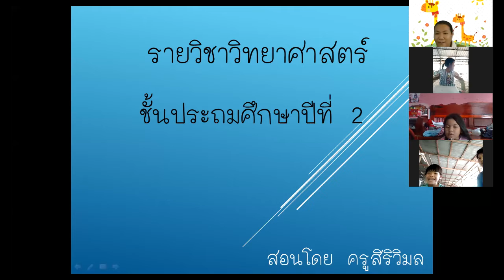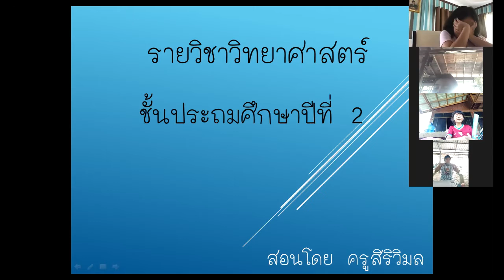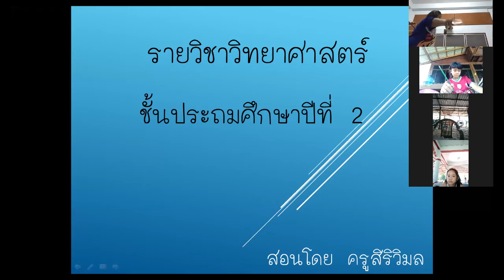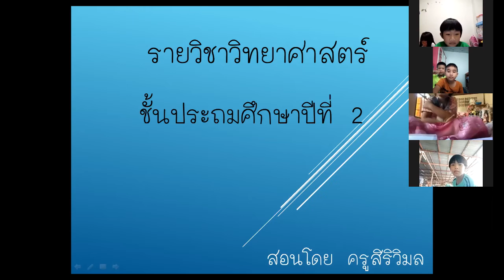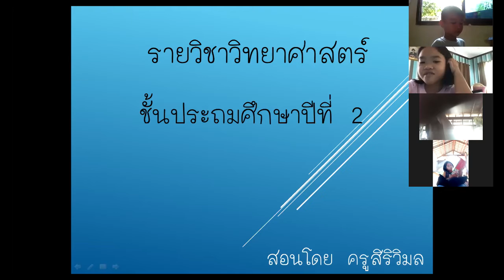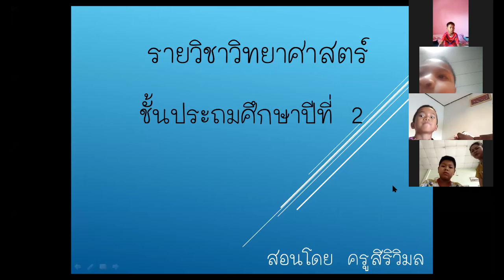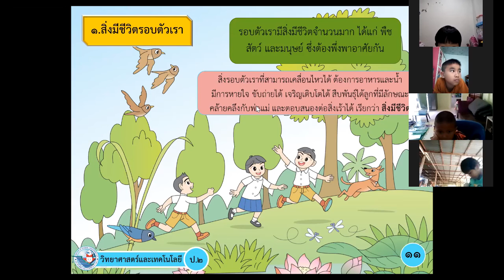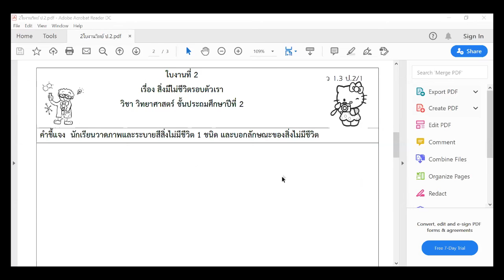วิทยาศาสตร์ ป 2 วันที่ 2 มิถุนายน 2564